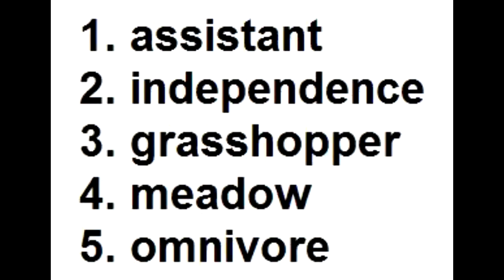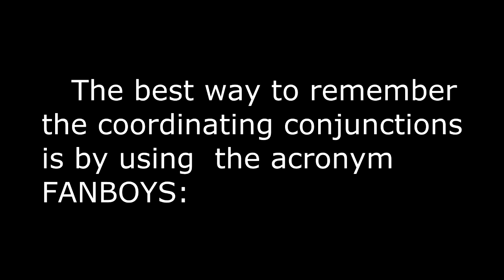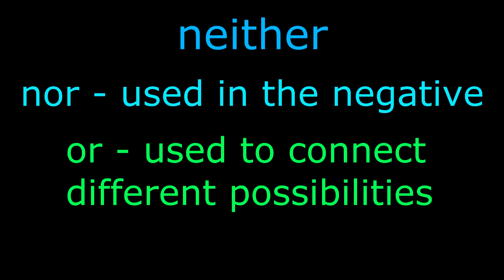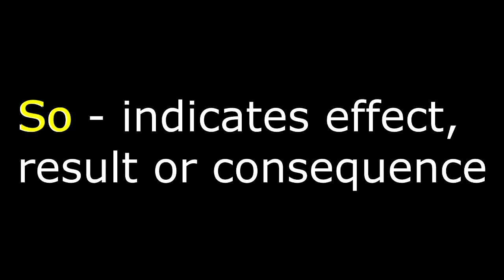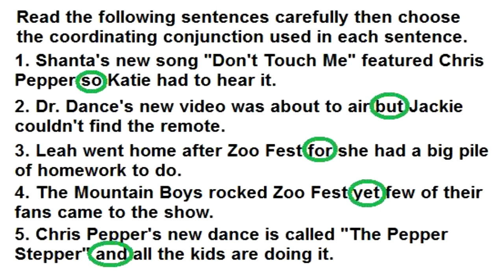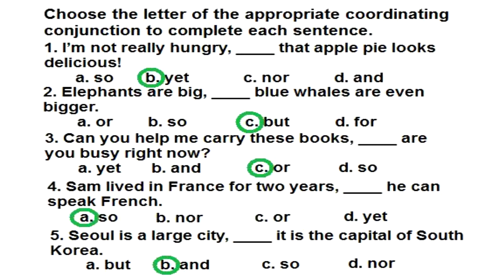Lesson #24 Coordinating Conjunctions || MELC #4 || English Tutorials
Previous lesson:

Lesson #23 Types of Sentences According to Structure || MELC #3 || English Tutorials